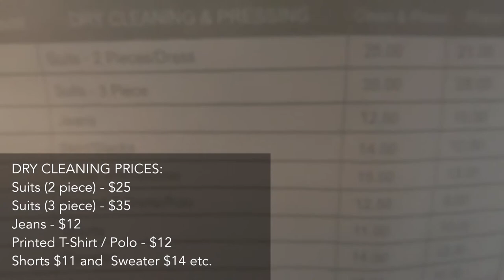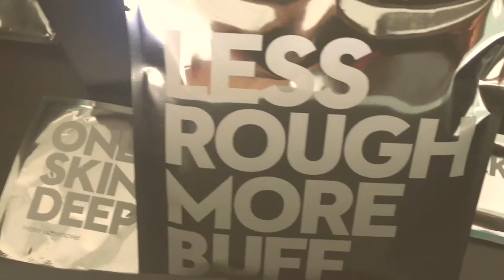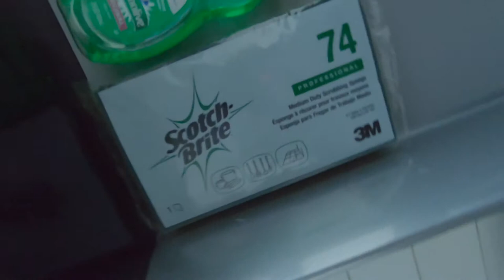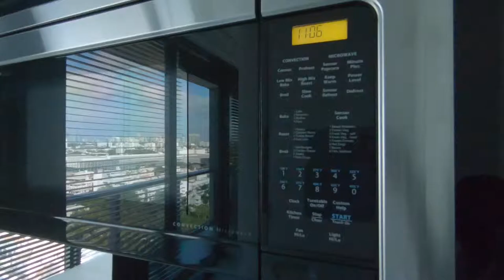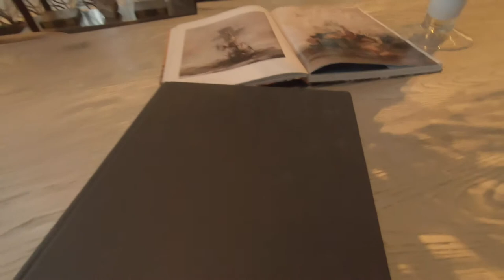Luxury Hotel With Its Own TENNIS and BASKETBALL Court? (Detailed W South Beach Miami)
This short review film shows you what it’s like inside the "Fantastic 1 Bedroom Suite with 1 King, Ocean view and Balcony” at the W South Beach, which is part of W Hotels Worldwide.

You will see inside my bedroom hotel suite, around the hotel, lobby, The Restaurant W South Beach (RWSB), Mr Chow. WET® Bar and Grille. Irma's. Living Room Bar.

This hotel also has a tennis court, basketball court and gym fitness centre along with direct access to Miami Boardwalk and Miami South Beach.